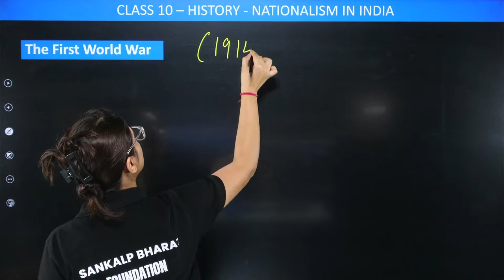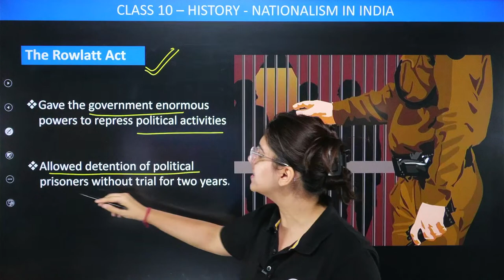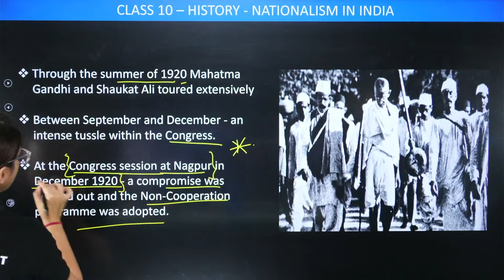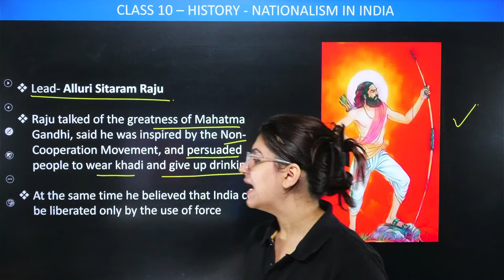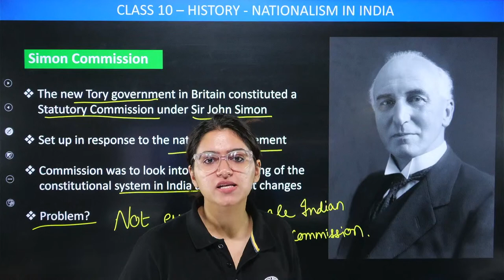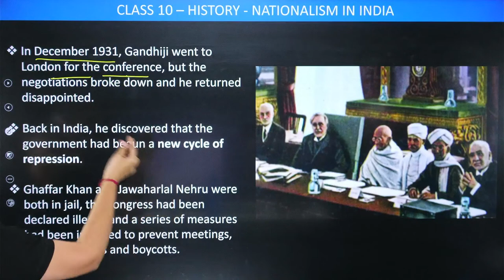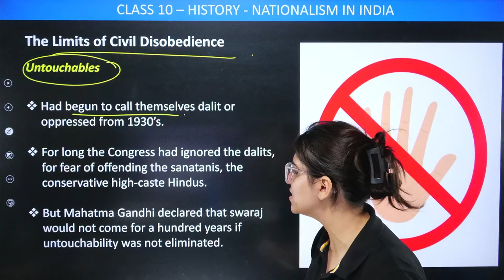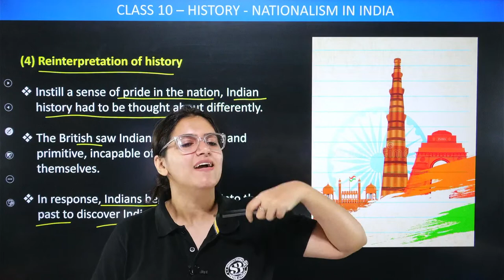Cbse Class 10 History | Nationalism in India | Social Studies Class 10th | by Ujjvala Ma'am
Cbse Class 10 History | Nationalism in India | Social Studies Class 10th | by Ujjvala Ma'am | SANKALP BHARAT FOUNDATION

✔️ Class: 10th
✔️ Subject:  History
✔️ Chapter: Nationalism in India
✔️ Topic Name: CBSE CLASS 10 History | Nationalism in India | Social Studies Class 10th | By Ujjvala Ma'am
In this video, Ujjawala Ma'am delves into the various factors that contributed to the growth of nationalism in India, from the impact of British rule to the role of key figures such as Mahatma Gandhi. With her clear and concise explanations, you'll gain a deeper understanding of the events and movements that shaped the Indian independence struggle.

The impact of British rule on Indian society and economy
The rise of social and religious reform movements
The role of education and literature in promoting national consciousness
The emergence of key figures such as Mahatma Gandhi, Jawaharlal Nehru, and Bhagat Singh
The various forms of protest and resistance employed by Indians